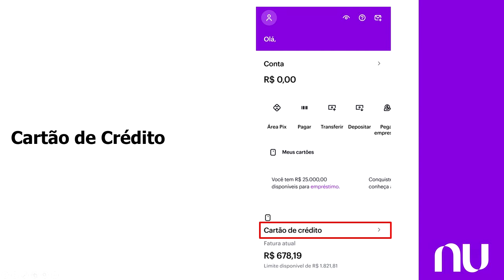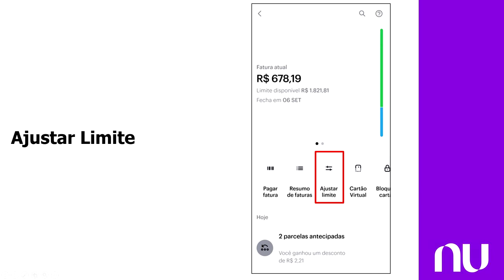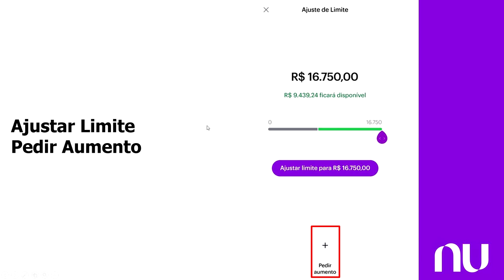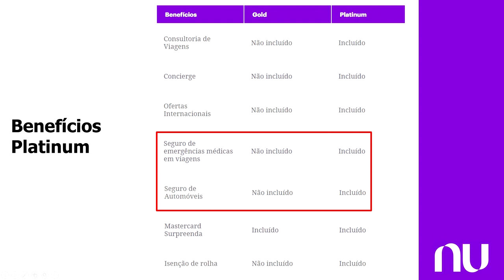Cartão NUBANK 2021: 3ª Aumento de limite de crédito após 2 meses, Dicas de como conseguir